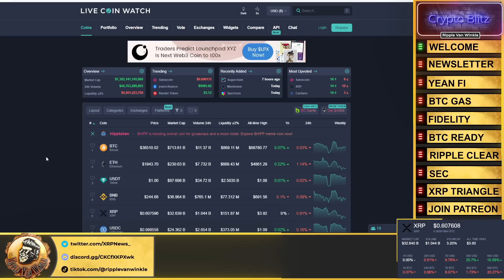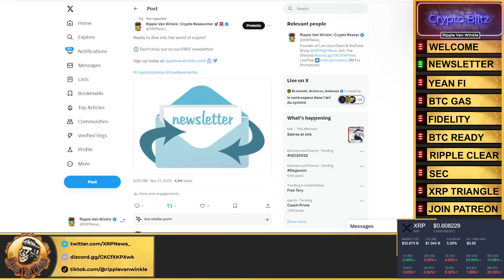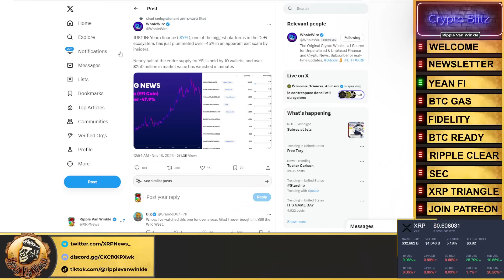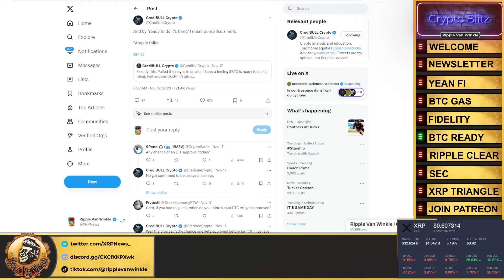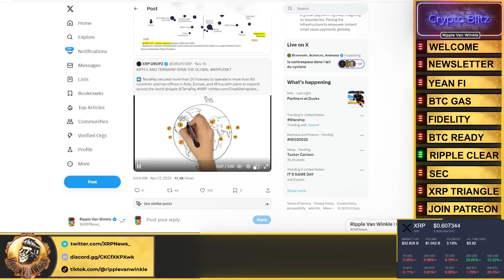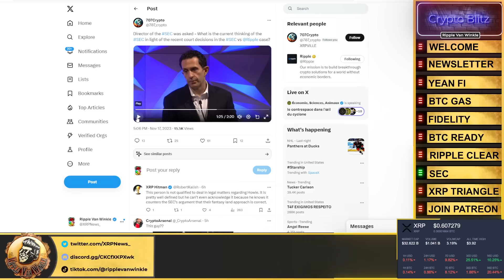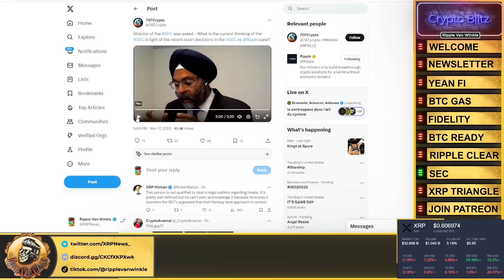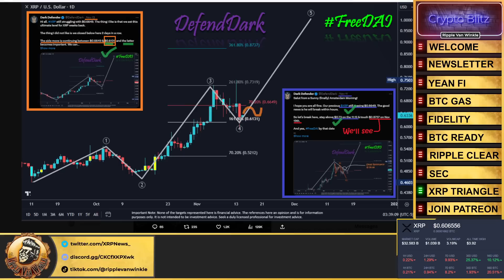Ripple XRP News - FIDELITY DOUBLES DOWN ON CRYPTO! RIPPLE THE LEADING CLEARING HOUSE FOR BANKING!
✅Buy Your Lux Lions Video Game Potion Here - 30% Back In XRP Every Month